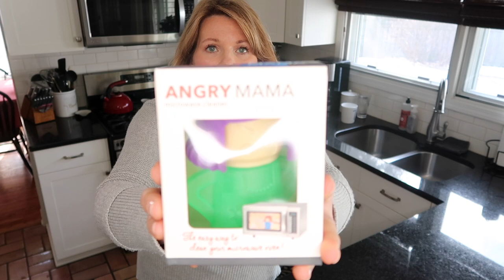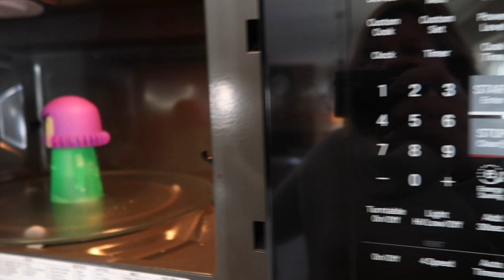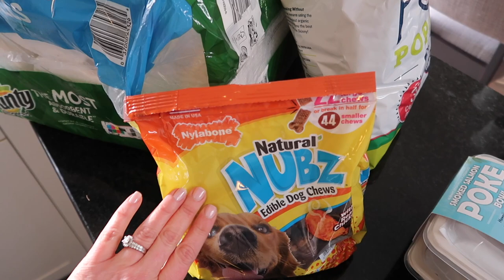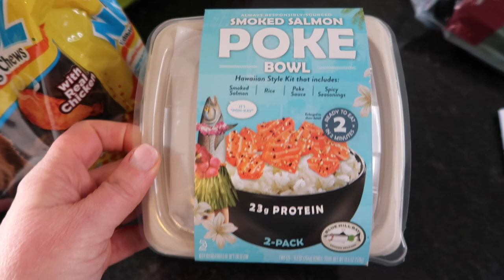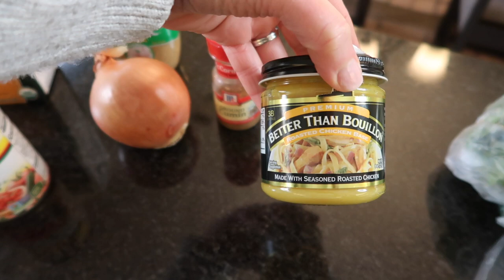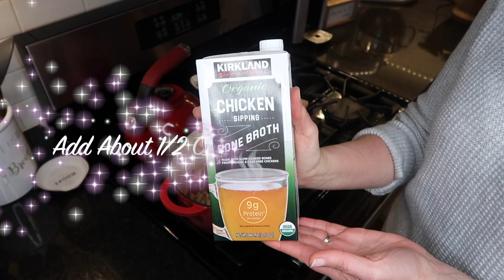Vlog! Spend The Day With Me! Packing My Carry- On With All My Must Haves! And Pantry Soup Recipe!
Hi friends! I am happy you are here to spend the day with me! In this vlog I will be sharing a new kitchen gadget that really makes it easy to clean your microwave, all my carry-on must haves and also sharing a really easy, delicious soup recipe! I hope you enjoy!!

Refried Bean Soup Recipe:
1 chopped onion
1 teaspoon minced garlic
1 10oz can of Rotel - Diced Tomatoes with Green Chilies
1 15 1/2 oz can of drained, rinsed black beans
1 15 1/2 oz can of Fat Free Refined Beans
About half of a container of Chicken Broth - I use Bone Broth. You could also use Vegetable Broth
1 teaspoon  Better Than Bouillon (if desired)
1/2 teaspoon Cumin or to taste
3 to 4 tablespoons of chopped fresh cilantro
For Garnish: green onions, sour cream, shredded cheese, avocado… whatever you like!

Sauté chopped onions for about 3 to 4 minutes until softened. Then add minced garlic and cook 1 more minute. Add Rotel, drained black beans, refried beans, chicken broth, better than bouillon, and cumin. Bring to simmer and simmer 20 minutes stirring occasionally. Turn off heat and add cilantro. Stir and enjoy!

Items from Amazon in this video:

Angry Mama Microwave cleaner

Kindle Paperwhite

Kindle case

Liquid IV packets

TSA approved clear toiletry bag- contains 2 bags (the one I purchased is out of stock)

Carry-on bag -$39.99